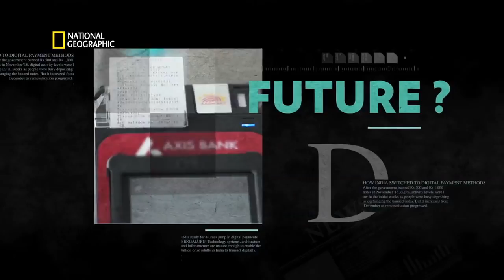India Remonetized - NGC